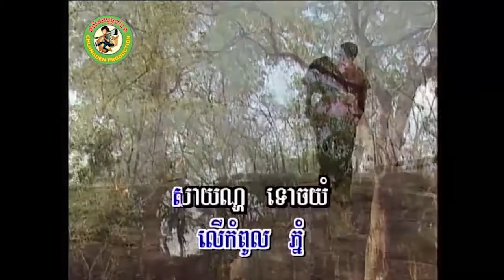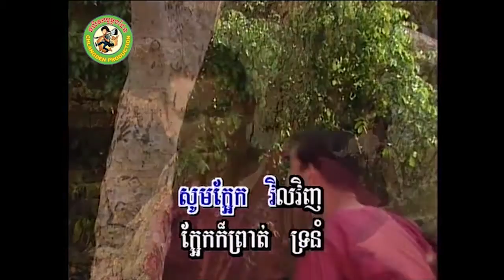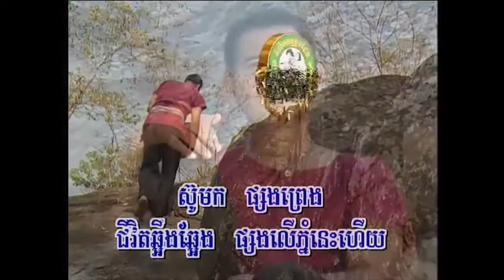ជីវិតសត្វលោក [Official MV]